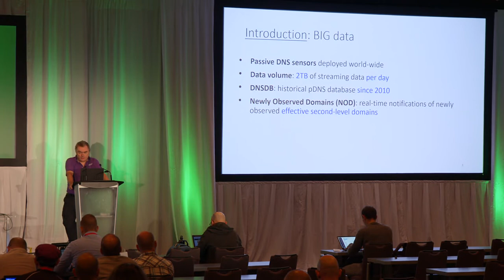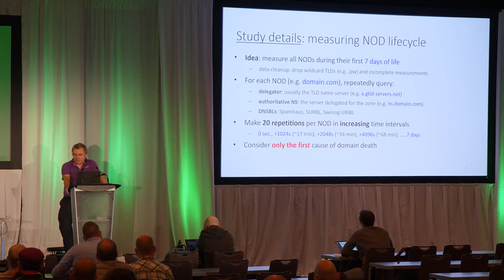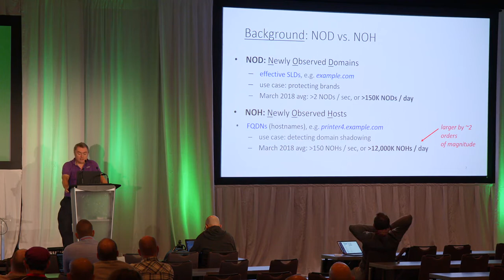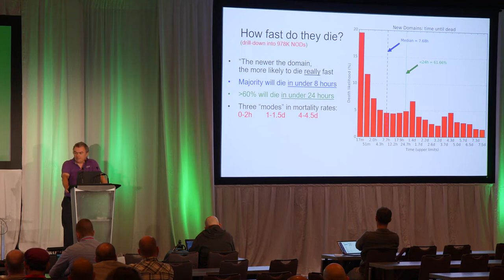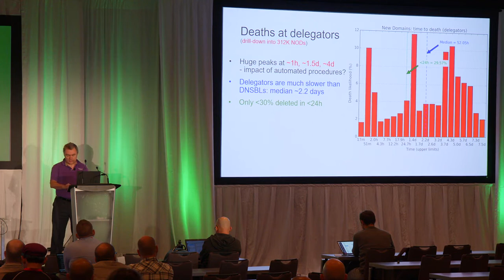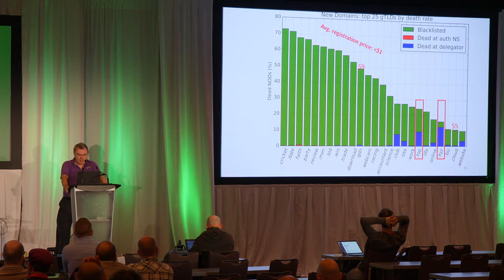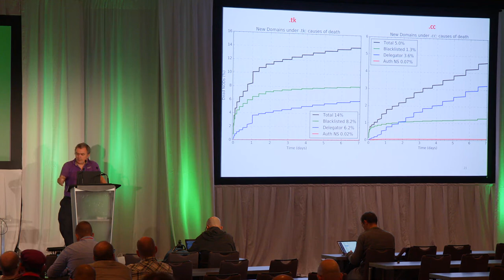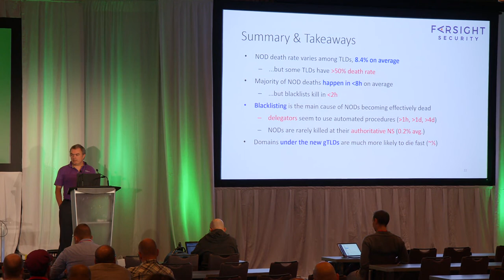The modality of mortality in domain names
This paper by Paul Vixie (Farsight Security) was presented at VB2018 in Montreal, QC, Canada.

Domain names established for routine use are typically registered for one or more years, and faithfully renewed thereafter. Knowing nothing else, we'd expect that a domain existing today will still be there tomorrow. This is an expectation of 'domain continuity'.

Other domains get treated as effectively being 'disposable'. Those domains get registered, quickly abused for cybercrime-related purposes (such as spamming, phishing, malware distribution, etc.), and are then abandoned after becoming unusable due to being blocklisted or 'held' by registrar action.

In this study, we've obtained an ongoing feed of 'Newly Observed Domains' from Farsight Security's SIE, and then periodically probed those names from global measurement points to determine:

- What fraction of new domain names 'die a premature death' due to being blocklisted or suspended?
- What causes the 'death' of those domains? Do they mostly get blocklisted? Or do they 'die' due to action by registrars or others?
- What does the survival curve for those names look like over time?
- Are there differences between the traditional gTLDs, ccTLDs and ICANN's new gTLDs?